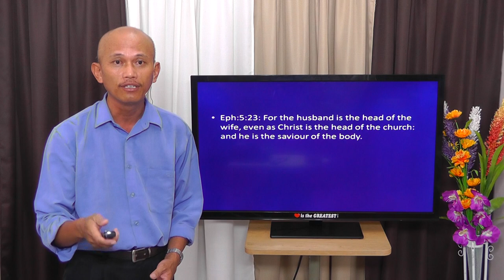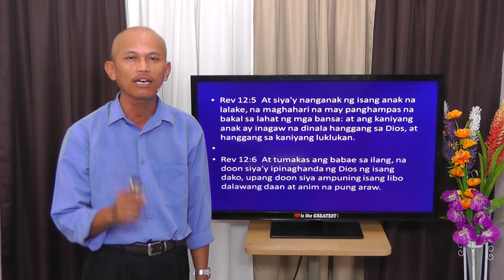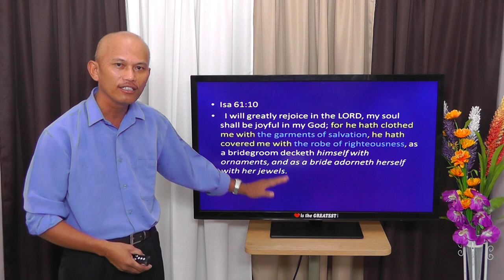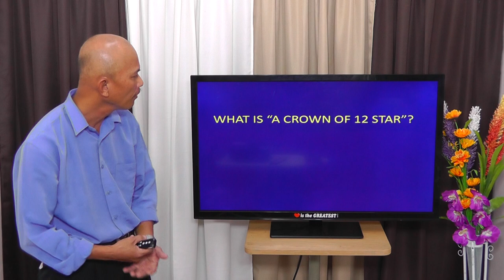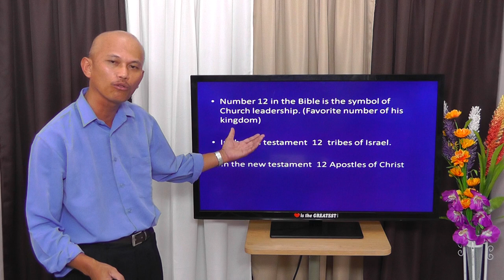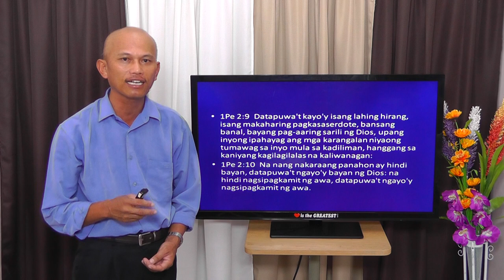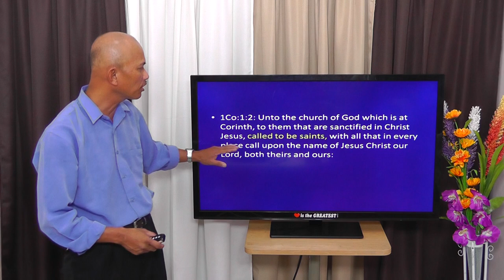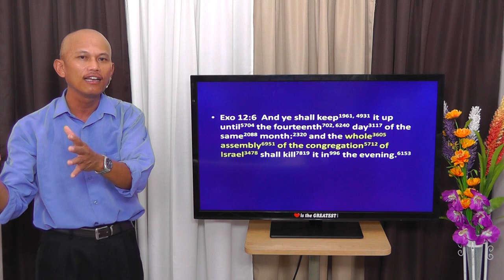Two Women of Revelation [tagalog] - Jun Lumingkit - 1 of 4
Who or what are the two women in revelation?
What are the characteristics of pure church and harlot church?

0002